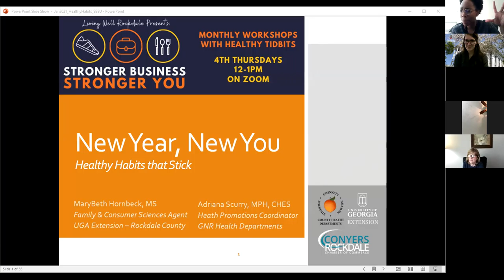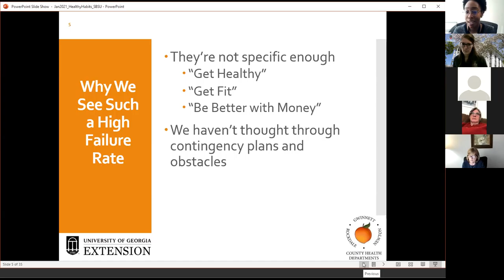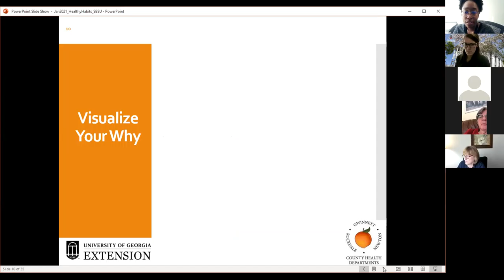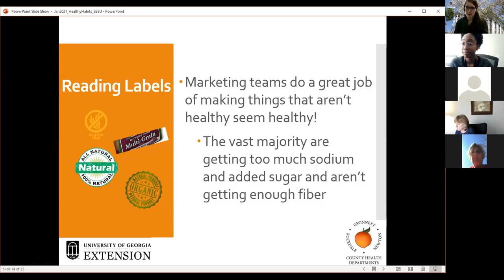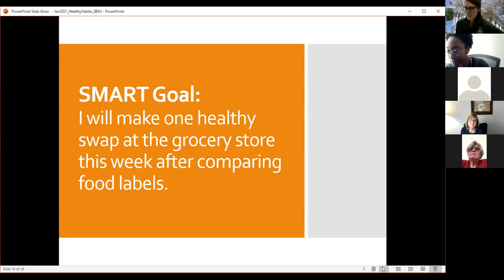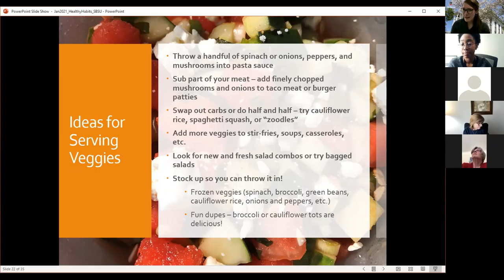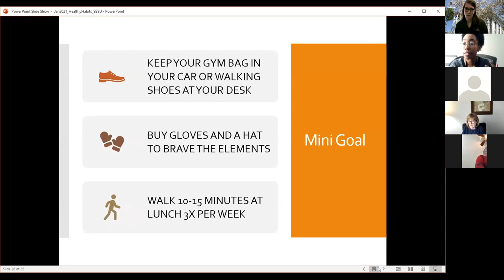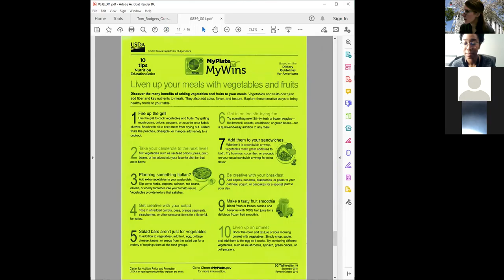New Year, New You: Healthy Habits that Stick - SBSU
Our next Stronger Business Stronger You (SBSU) workshop covers ways to set SMART goals and build healthy habits.

This workshop was made possible by a partnership between UGA Extension, GNR Health, and the Conyers-Rockdale Chamber of Commerce as a project of the Living Well Rockdale initiative.